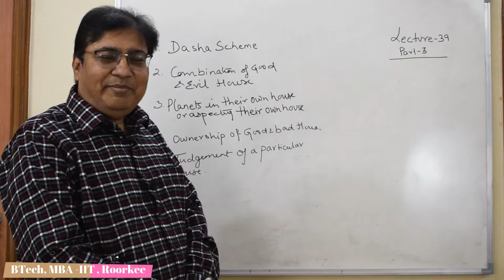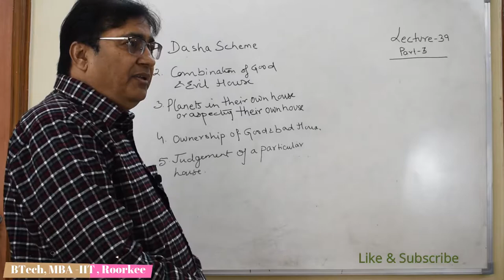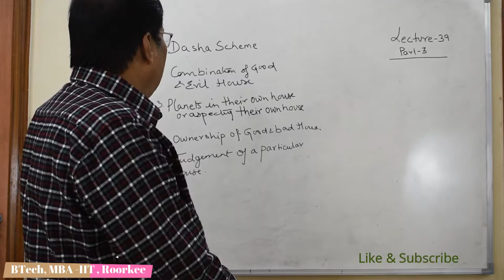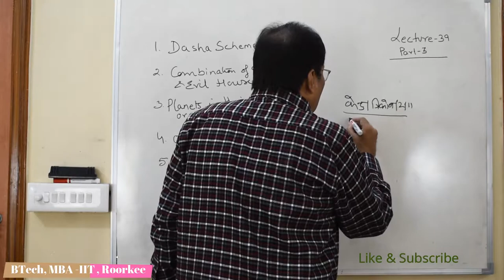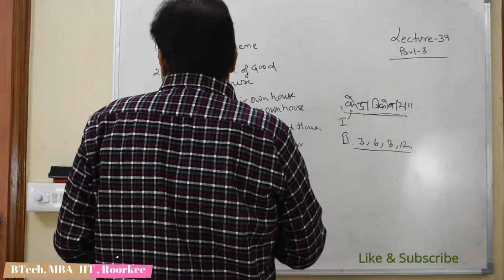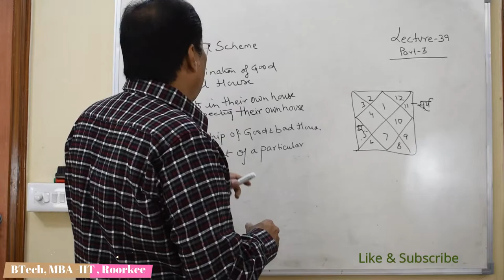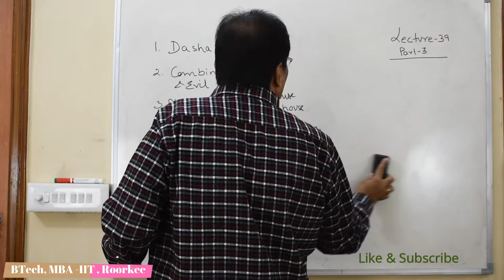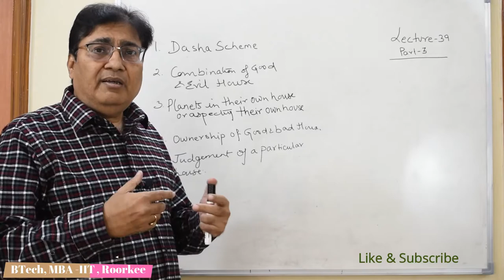Lecture 39-Part 3- Easy way to analyze Kundli/कुंडली विश्लेषण का आसान तरीका